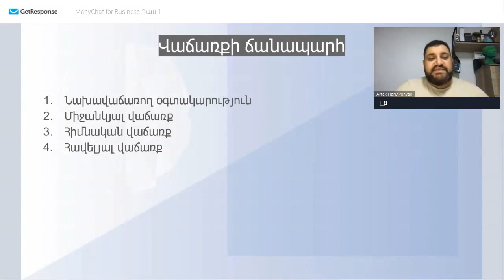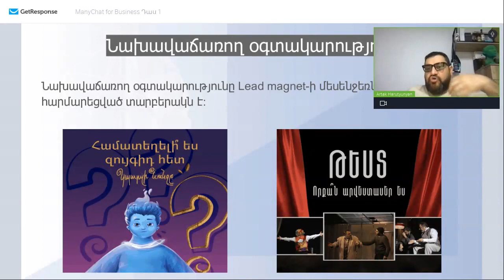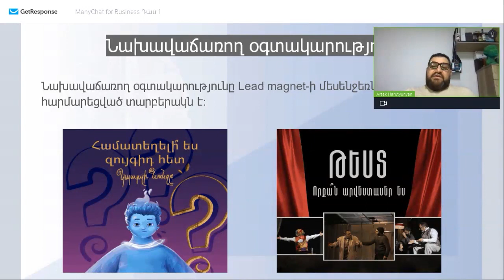ՄՄՄ ՆԵՐԱԾԱԿԱՆ | Մաս 5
Ընդհանուր կուրսին ծանոթանակ կարող եք`

«ManyChat 2.0». IG ավտոմատիզացիա կուրսի մանրամասները`